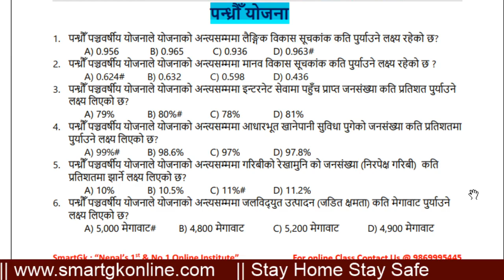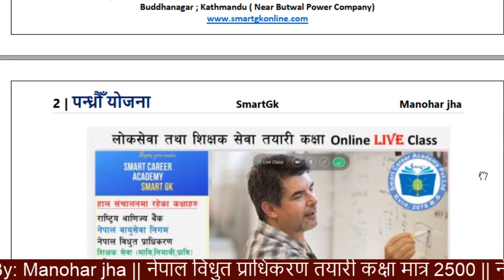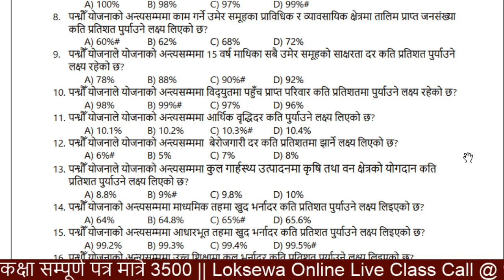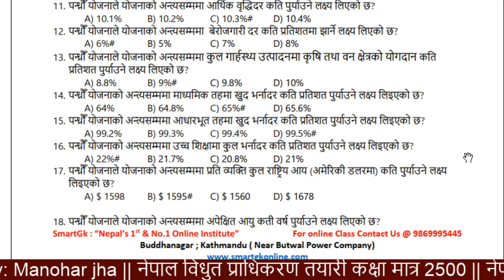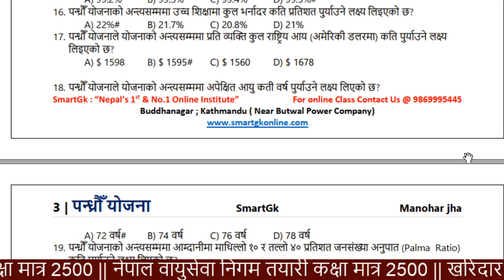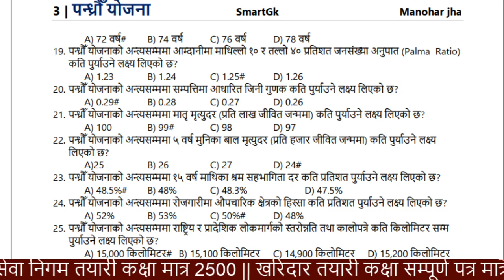Loksewa || Daily Gk @ 5:30 AM || 15 th Plan || SmartGk || By: Manohar Jha